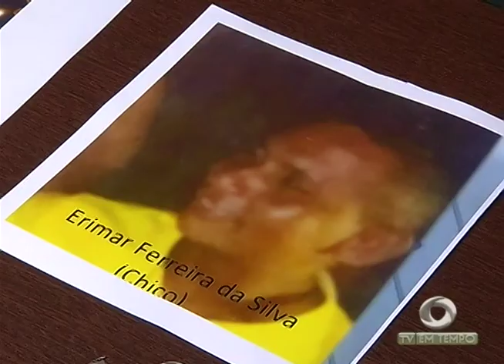Boletim Em Tempo 23 09 2017 Noite